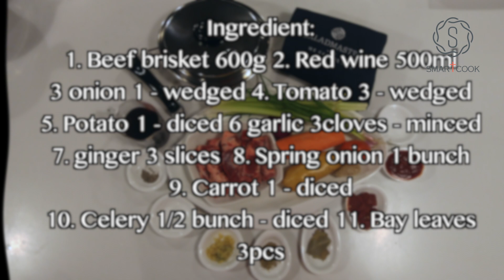Braised beef brisket in red wine sauce - HK Saladmaster 煮好餸